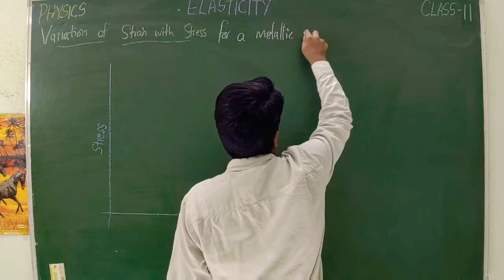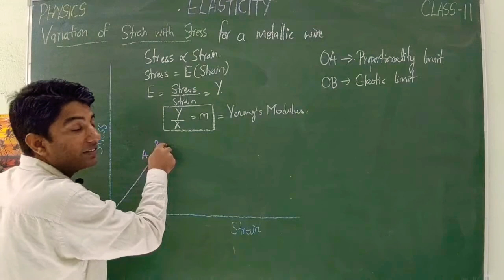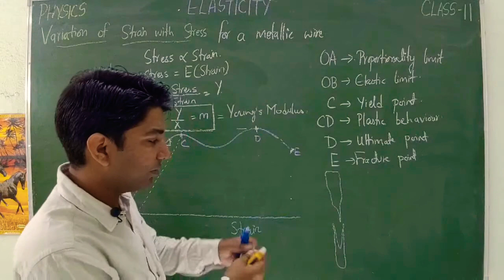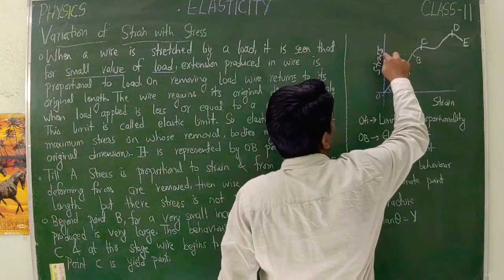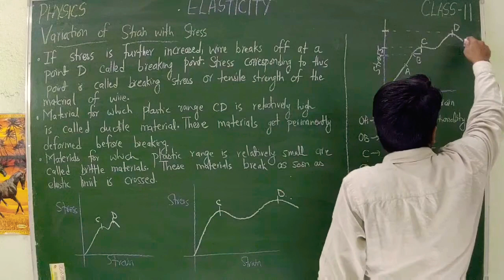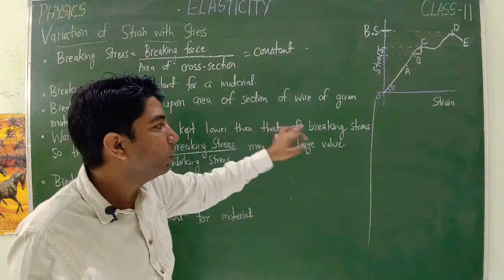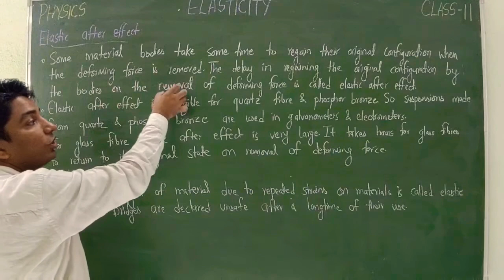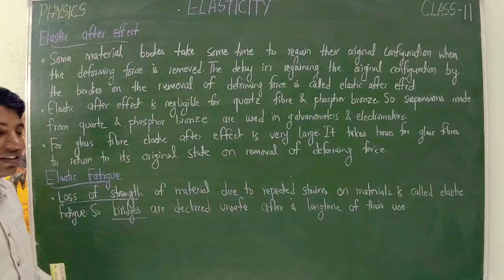VARIATION OF STRAIN WITH STRESS FOR A METALLIC WIRE| L-4 | MECHANICAL PROPERTIES OF SOLIDS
1. EXPLANATION OF VARIATION OF STRAIN WITH STRESS FOR A METALLIC WIRE
2.EXPLANATION OF PROPORTIONALITY LIMIT, ELASTIC LIMIT,PLASTIC BEHAVIOUR, ULTIMATE POINT IN THE GRAPH OF STRAIN VS STRESS FOR A METALLIC WIRE
3.CALCULATION OF YOUNG'S MODULUS FROM STRAIN VERSUS STRESS GRAPH FOR A METALLIC WIRE
4. EXPLANATION OF BREAKING STRESS AND WORKING STRESS FOR A METALLIC WIRE
5. DEFINITION OF SAFETY FACTOR AND BRAKING STRAIN FOR A METALLIC WIRE
6. DEFINITION OF ELASTIC AFTER EFFECT AND ELASTIC FATIGUE FOR A METALLIC WIRE